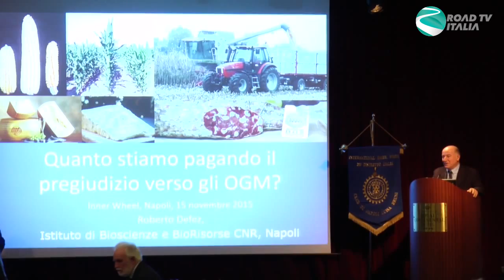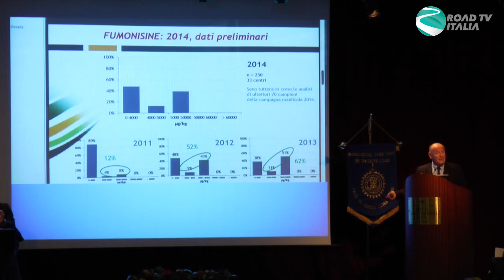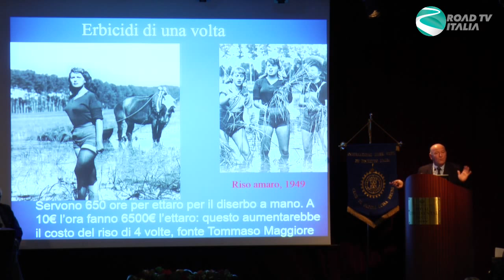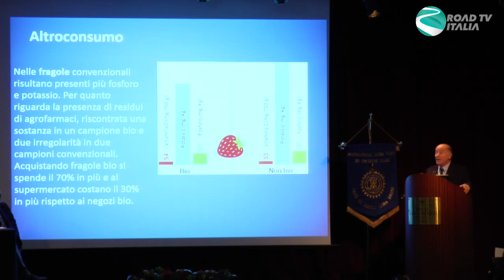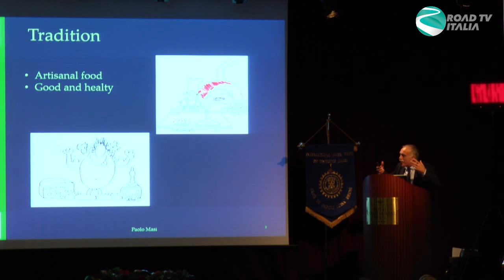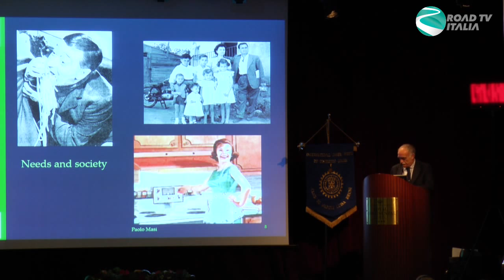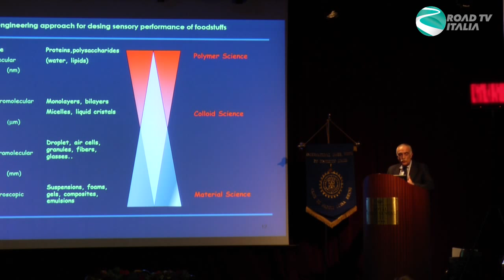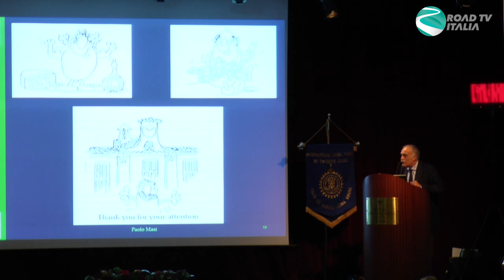Congresso Inner wheel parte 2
Da inserire il titolo
Parte dell'articolo con indicazione dell'url

Clicca e vai in onda